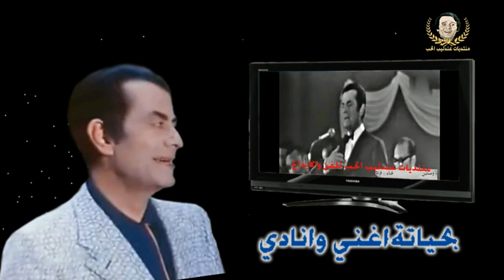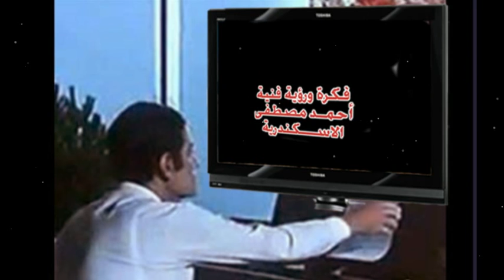فريد الاطرش أسهرى ياعيونى ولاتنامى مقطع نادر من حفلة . منتديات عندليب الحب للفن والابداع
موسيقار الازمان فريد الاطرش مقطع من اجمل الحفلات النادرة من اغنية سنة وسنتين . كلمات الشاعر الكبير مامون الشناوى .. هدية لكل عشاق الموسيقار الكبير فريد الاطرش من منتديات عندليب الحب للفن والابداع ..